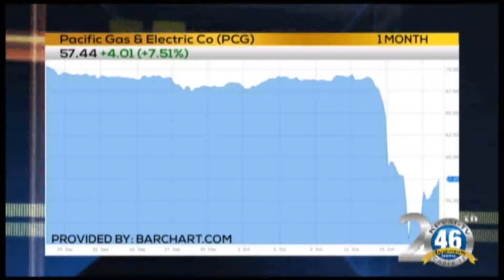10/18/17 KPVM News 2 of 4